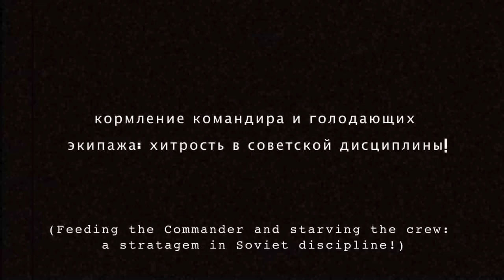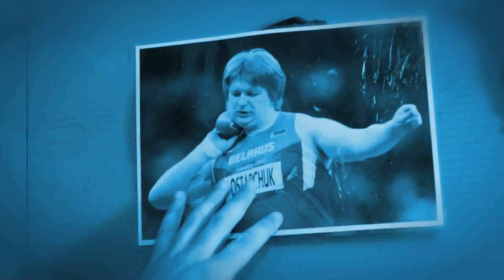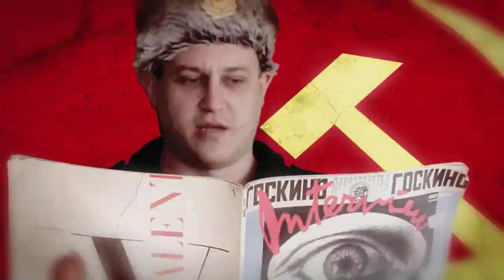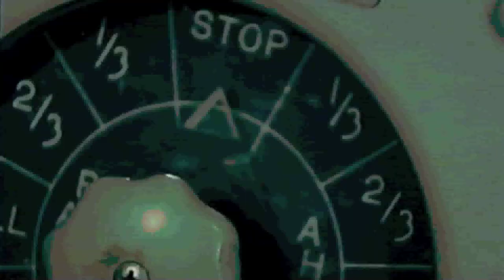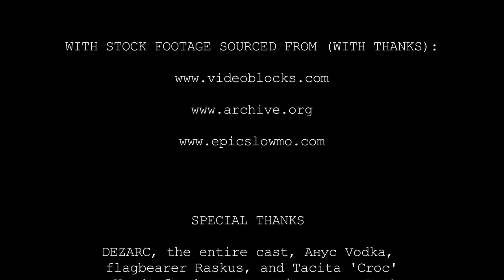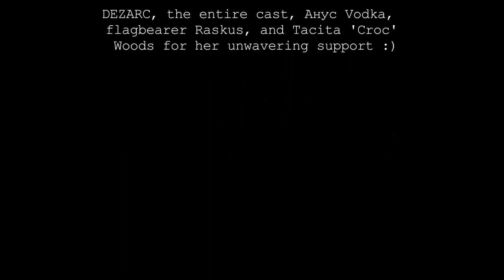DEZARC - 'Sonar Attack!' - Official Music Video (Extended Version) NSFW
Filmed and edited within the last 5 months, Sonar Attack is the latest music video effort by Dezarc.
Christchurch band Dezarc consists of James (guitar), Braden (drums), and John (bass).
The track itself was borne from a stellar one-off, night-time jam session in 2012... and was subsequently enlisted as the candidate for the next Dezarc film-shoot. Never again to be replicated, SONAR ATTACK is a rare beast.

The accompanying out-takes reel features a selection of the more arresting moments: we witness the blood, sweat and tears of the Dezarc crew, and laugh in turn with them.

The music video was directed, shot, animated, and edited by myself.

NB: This video is intended as parody.